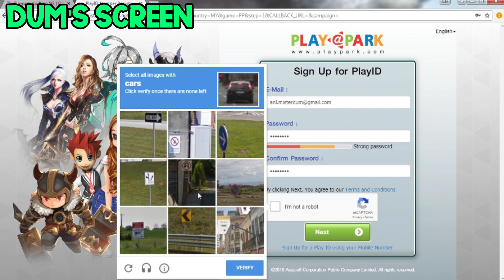Guide for DumMies! - Playpark Audition Next Level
There are two types of person in the world...

The one with a desperate heart to play and have fun at all cost;
The another one that take all cost to create a perfect & secured username/password...!

Let us introduce to you.
Dum & Mies' Guide to create account in Audition Next Level!